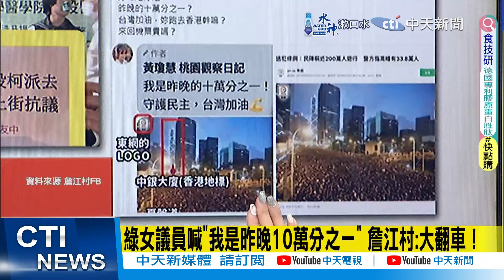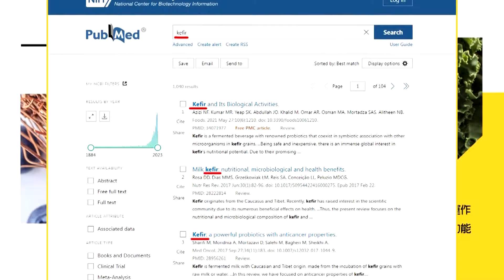【每日必看】10萬人包圍立院 曹興誠:今天不抗爭明天會變畜牲｜周二再戰! 柯建銘籲坐下來談 傅崐萁稱不杯葛卓揆 20240526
包圍立院# 曹興誠#柯建銘#傅崐萁#卓揆#賴清德#國會宣戰#詹江村#孫大千#民進黨#民進黨#監督的力量在中天

00:00 賴總統"感謝抗爭群眾展現力量"挨批向國會宣戰
03:17 10萬人包圍立院 曹興誠:今天不抗爭明天會變畜牲
01:50 524變成求職徵友現場 女性舉牌「單身徵友中」
02:22 綠女議員喊"我是昨晚10萬分之一" 詹江村:大翻車！
04:04 周二再戰! 柯建銘籲坐下來談 傅崐萁稱不杯葛卓揆
06:33 "比拳頭"綠就靠兩招 孫大千:別對賴清德抱任何希望
08:41 民進黨"花系列"推陳出新 孫大千:藉機動員 搶年輕人支持